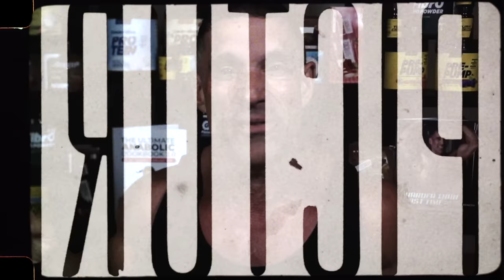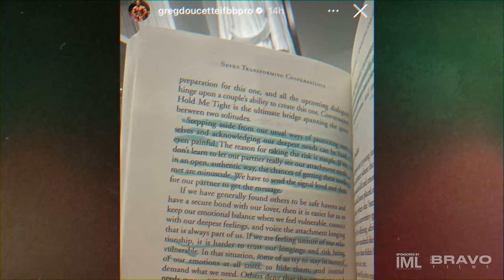Exposed: Greg Doucette Just Reached a New Low... ft. Mike Israetel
Greg Doucette is at war with old time best friend Jonni Shreve and now Mike Israetel. On a recent podcast Jonni and Mike shared some thoughts on Greg Doucette which greg did not appreciate and has retaliated with a series of videos which has now gone back and forth between the two. This is the inside story.
CODE: JBravo10
MB01KVTFOK5ZYVC

Bodybuilding Olympia Fouad Abiad Foud Abiad Podcast Chris Bumstead Big Ramy Nick Walker